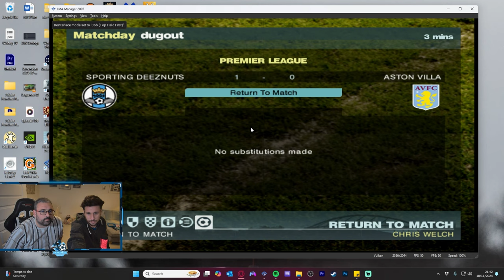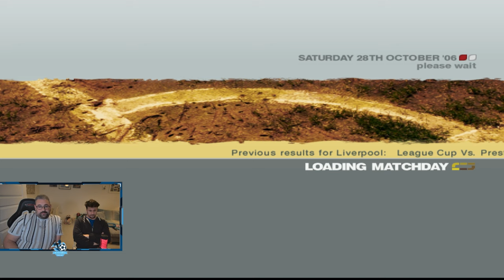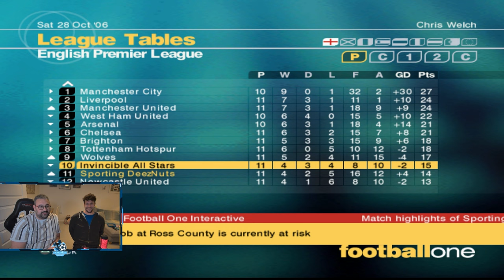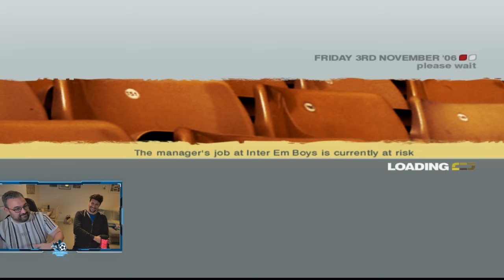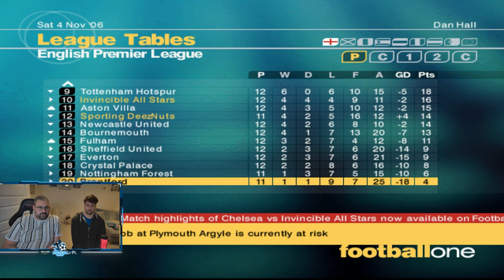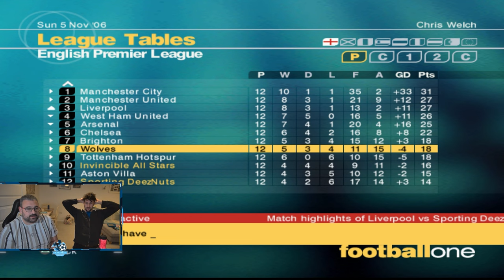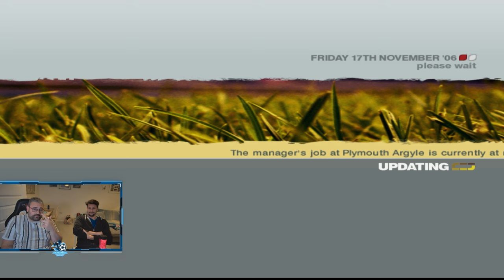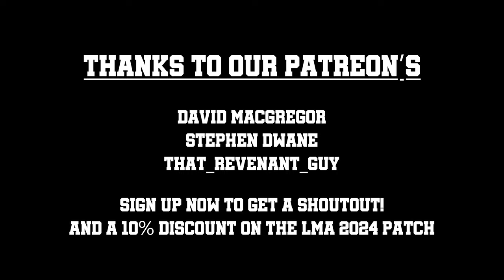LMA Manager 2024 | How The Turns Have Tabled | Season 1 Episode 5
After Chris finally managed to stick with a formation, what will the future have in store with a tough run of games coming up. For Dan, scoring goals is definitely the aim and with an equally tough run of fixtures, can either of us start climbing the table?

During this playthrough, we are using the LMA Manager 2024 patch which has been tweaked for our preference for this series. If you are interested in finding out more about the patch, head to the below links.